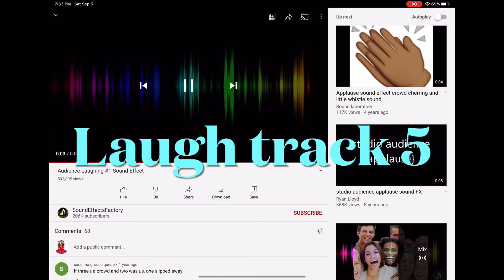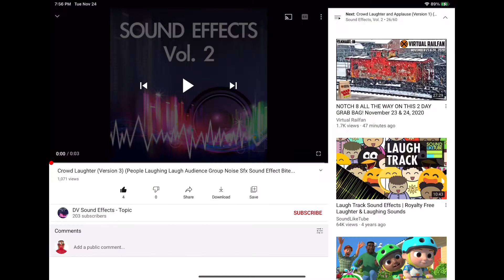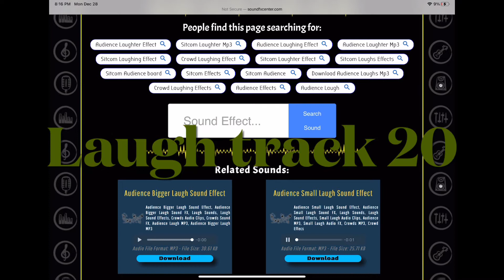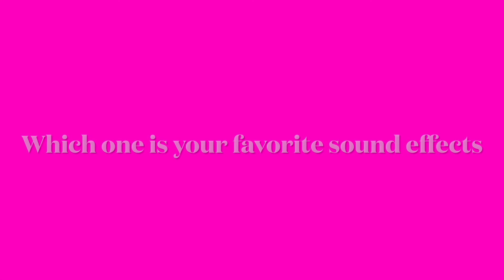Laugh track sound effects (1 to 40) which one is your favorite sound effects (free download)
Make a video clip and put on YouTube